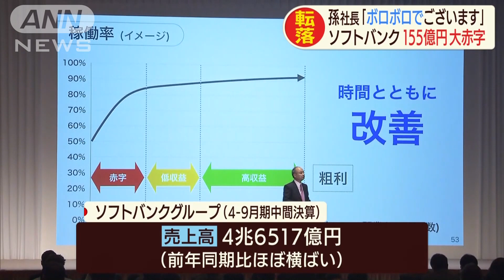孫社長「真っ赤っかの大赤字」投資先が経営悪化で(19/11/06)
ソフトバンクグループが中間決算で155億円を超える営業赤字に転落です。

　ソフトバンクグループ・孫正義社長：「今回の決算の発表内容、ボロボロでございます。真っ赤っかの大赤字」
　ソフトバンクグループが今年4月から9月までの中間決算を発表しました。売り上げは4兆6517億円と去年の同じ時期とほぼ変わりませんでしたが、営業損益は155億円の赤字でした。去年の1兆4207億円の営業黒字から一転、赤字に陥りました。投資したアメリカのシェアオフィス大手「ウィーワーク」の経営悪化などが要因です。